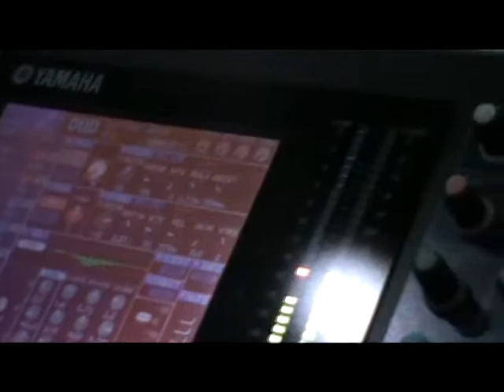ISHAN live show 7 june 2014